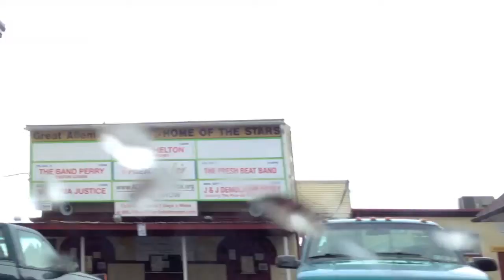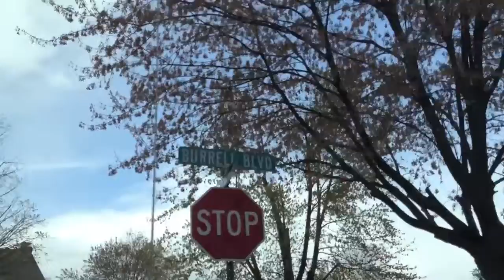"Coney Island" -- Good Old War (Eric Hunker cover)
A cover of "Coney Island" by Good Old War (Thanks Michael Cohn for the suggestion!)

Thank you Allentown. You've been a great home to me for the last decade. Thank you to all the people that made the town. Thank you all.

The Hunker family in Allentown 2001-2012

-Me

Also check my other sites!